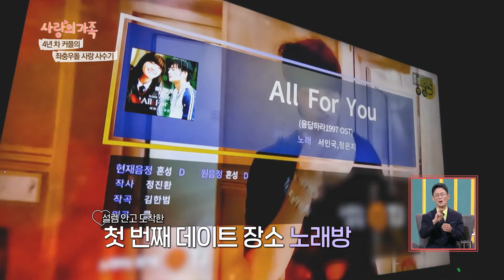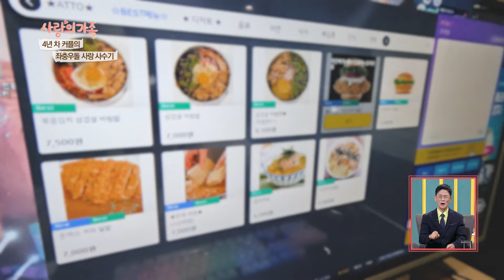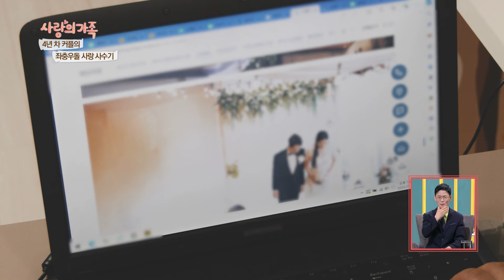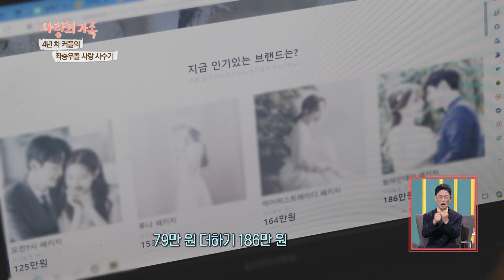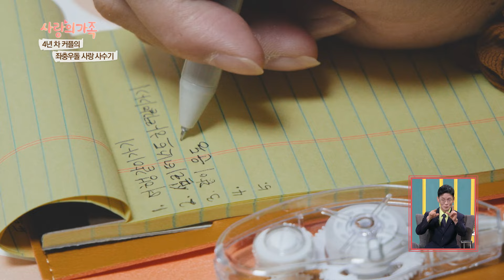결혼을 앞둔 예비부부~ 결혼을 준비하는 과정에서 갈등이 폭발하고 마는데... [사랑의 가족] | KBS 20240720 방송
[사랑의가족] 결혼을 앞둔 예비부부~ 결혼을 준비하는 과정에서 갈등이 폭발하고 마는데... | KBS 20240720 방송

경기도 파주시 야당동에 사는 조자용(30세/발달장애) 씨와
문아름(24세/ 발달장애) 씨는 올해로 4년째 열애 중이다.
어린 시절 보육원에서 만난 후, 최근 4년 동안 사랑을 키워오다
드디어 내년 결혼을 약속한 두 사람.
무뚝뚝한 상남자 자용 씨를 세상에 둘도 없는 로맨티시스트로 만든 건 6살 연하 아름 씨.
그녀도 언제나 든든하고 아빠처럼 다정하게 대해주는 자용 씨와 따뜻한 가정을 꾸리기를 원한다.

하지만 결혼을 준비하면서 티격태격하기 시작한 두 사람.
남자 친구 자용 씨는 근무 시간에 자주 전화가 오거나, 시시콜콜 간섭하는 여자 친구 아름 씨의 행동이
이해가 각지 않고, 여자 친구 아름 씨는 그 어느 때보다 상의할 일이 많은 시기에
자신과 대화는커녕 혼자 멋대로 결정하고 행동하는 남자 친구의 모습에 화가 날 뿐이다.
게다가 게임과 술을 지나치게 좋아하는 모습을 볼 때면 답답하고 서운한 마음이 드는데...
결국 둘의 신혼집을 보러 가는 중요한 날에 감정이 폭발하고 마는 두 사람...

올해로 4년째 열애 중인 두 사람은 과연 서로를 이해하고 계속해서 사랑을 지켜나갈 수 있을까?